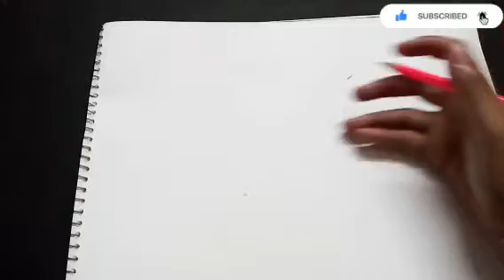Father's Day special Drawing || Drawing of a father with his daughter || A&A Art Gallery